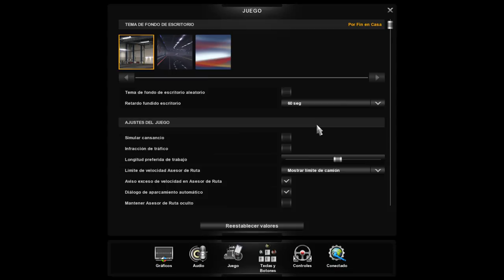Kenworth T609 Australiano | Gondolas de Hermosillo, Sonora a Durango, Durango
Juego: American Truck Simulator
Plataforma: pc

Truck: Kenworth T609
Motor: Caterpillar C15 550hp
Transmisión: Eaton Fuller 18 Velocidades
Trailer: 1973 Fruehauf Dump

Las góndolas están en la workshop de steam